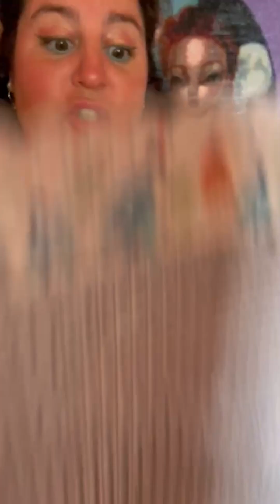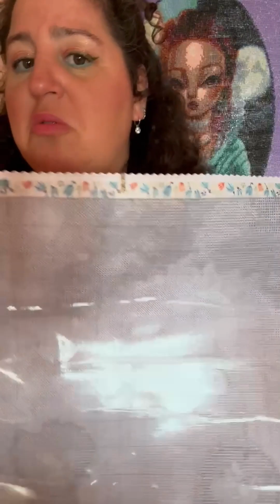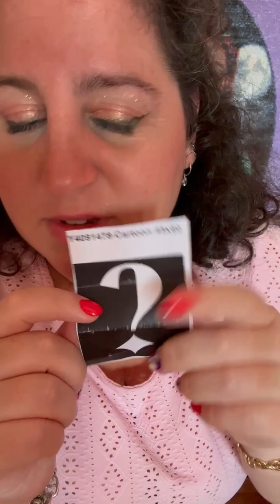Spoiler - Evento missterysummer2024 de INSTAGRAM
Wooola, familia!
En el vídeo de hoy os contaré cómo se desarrollará el evento de missterysummer2024 de @MissAnhila .
Para cualquier duda sobre este evento contactadlaa.
Espero que os guste y que nos veamos en éste y otros eventos MÁS de Diamond Painting.
Hasta lueeegui!
Transcripció